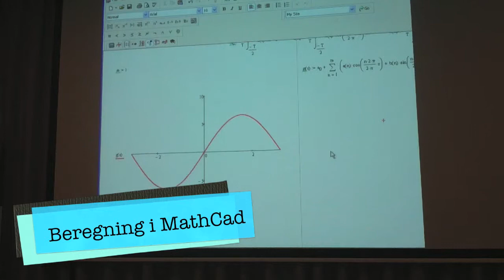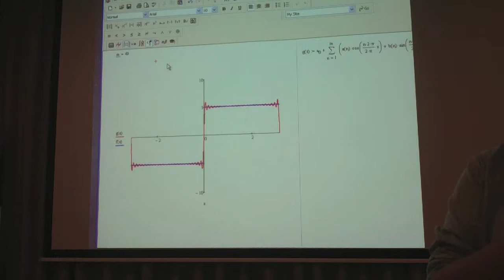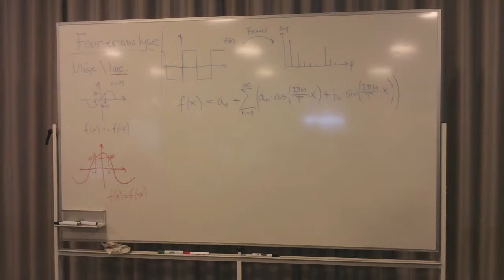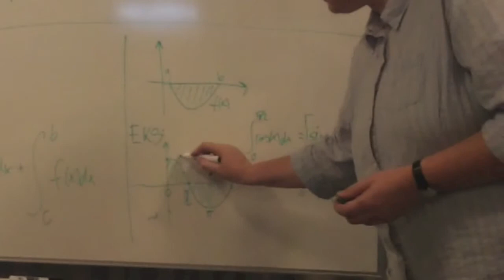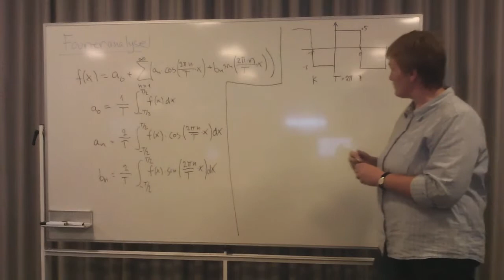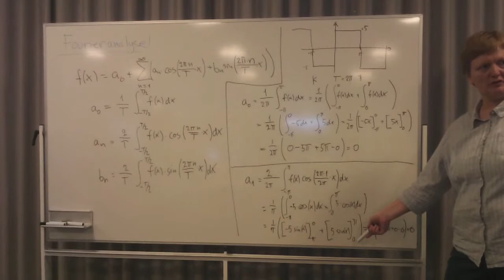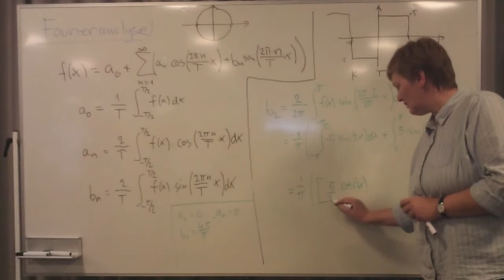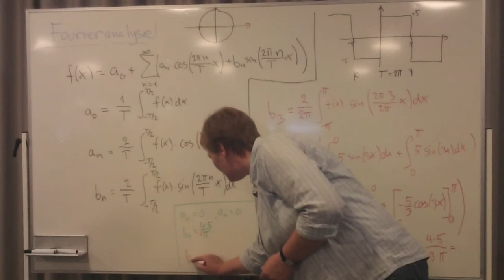Studiekreds Modul 1-2 Fourieranalyse